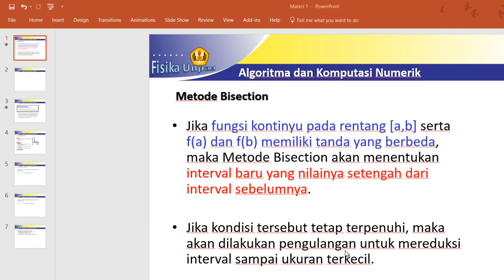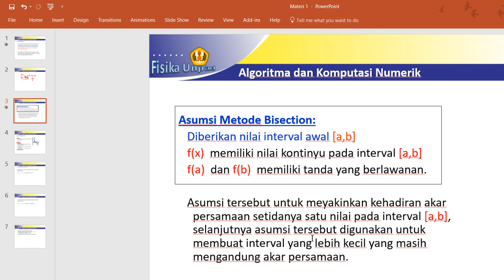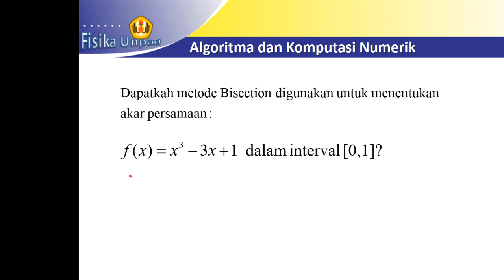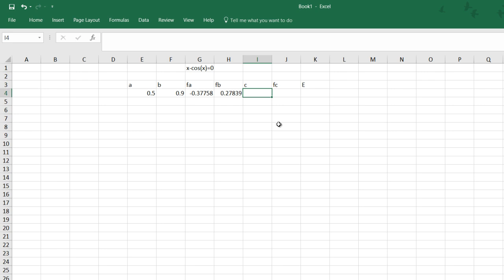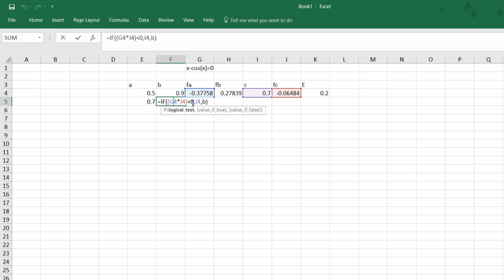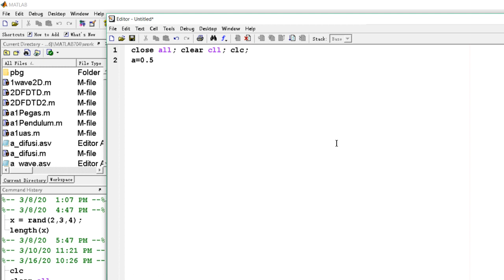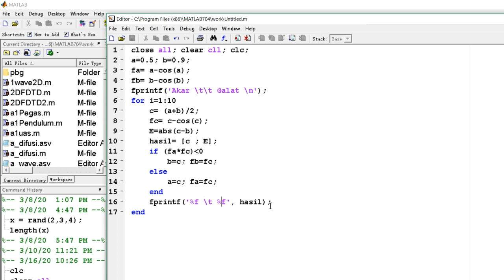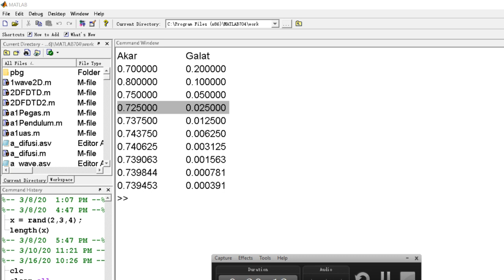Akar persamaan Nonlinear Metode Bisection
Berisi Video Konten Perkuliahan di Prodi Fisika FMIPA Universitas Padjadjaran.